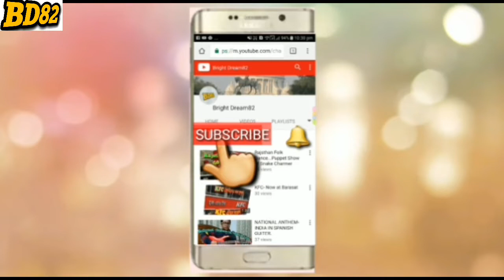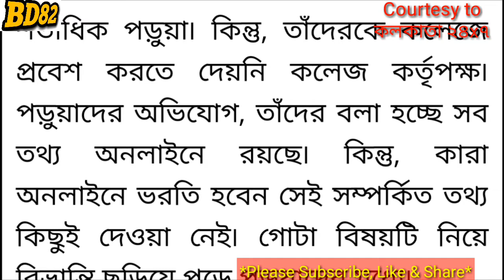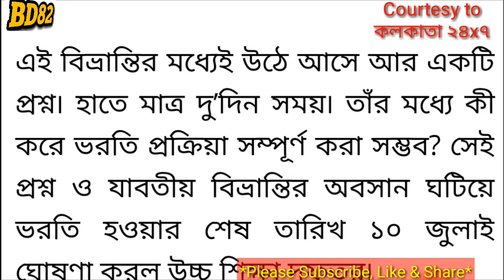কলেজে ভর্তির সময়সীমা বাড়াল উচ্চশিক্ষা দপ্তর(Last Date of Admission in College Changed)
কলেজে ভর্তির সময়সীমা বাড়াল উচ্চশিক্ষা দপ্তর,West Bengal Higher Studies Department Increased The Last Date of Admission In College # Special Thanks & Courtesy to কলকাতা২৪x৭ News Channel. The Video is totally based on the report published in কলকাতা ২৪x৭.